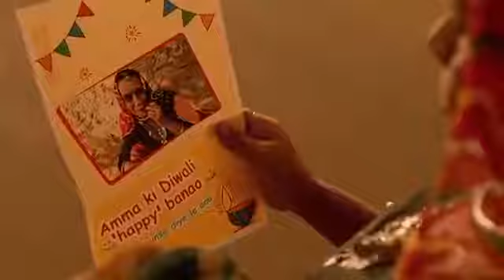यह वीडियो चाइनीस समान पर भारी पड़ेगा यदि आप इसे समझ पाएंगे तो!!